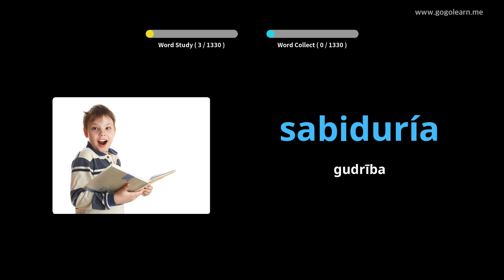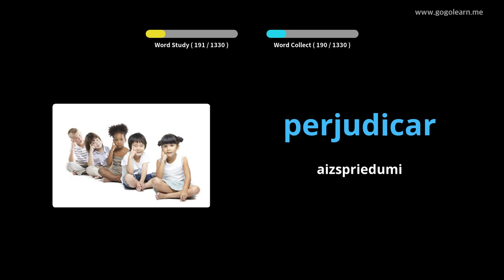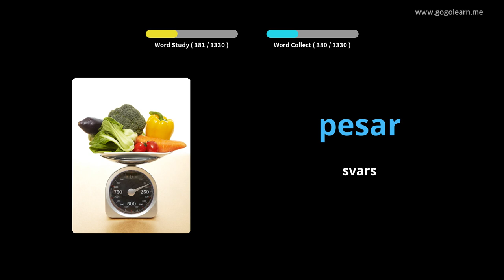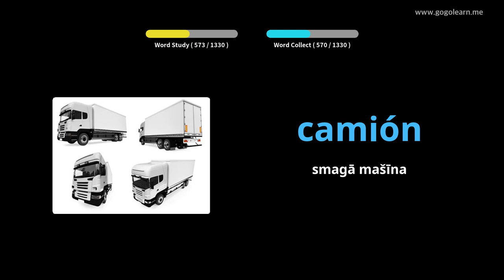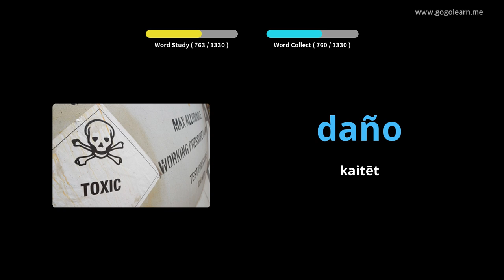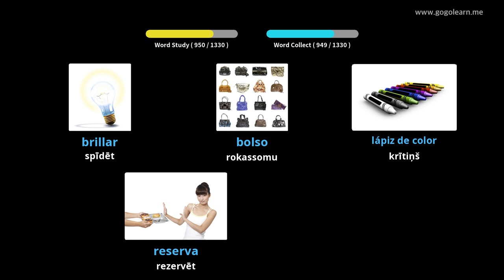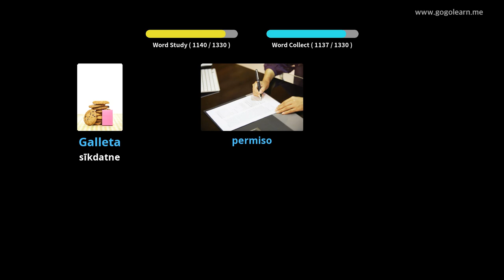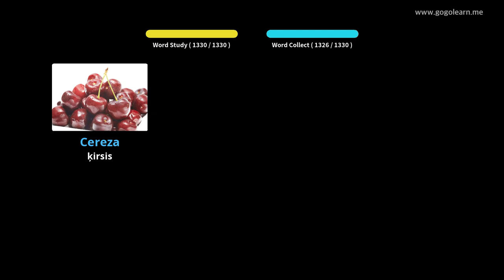Spāņu valodas vārdnīca |Golearn